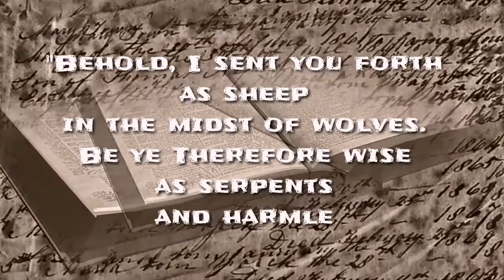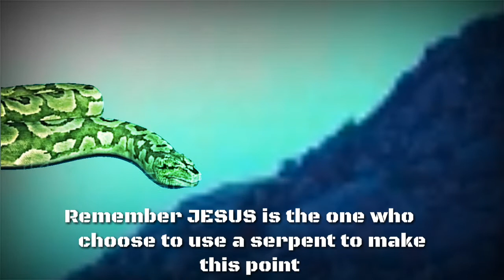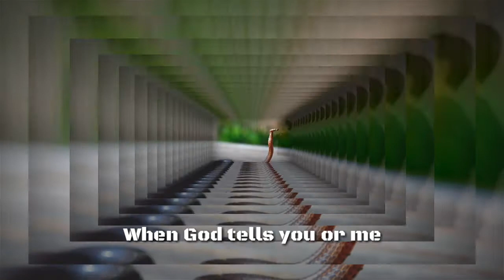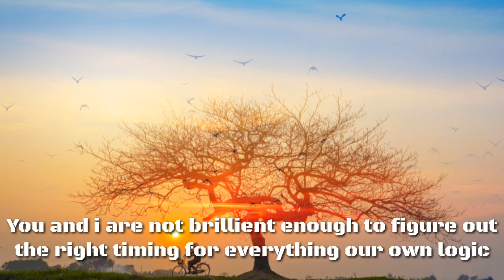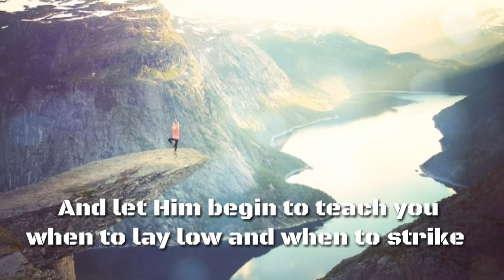The Wisdom of a Serpent|| Best motivational video ||You must need to hear .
-Lay Low Stay Quite

-"Behold, I sent you forth
as sheep
in the midst of wolves.
Be ye Therefore wise
as serpents
and harmless as doves".
Matthew. 10:16